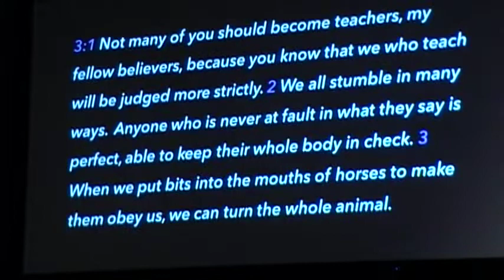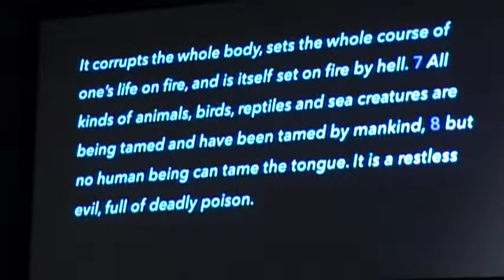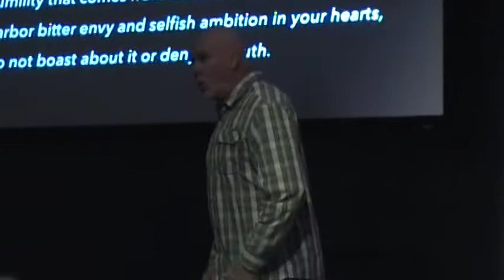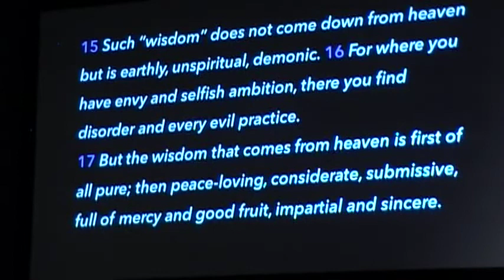9/21/22 Follow the Directions-James 3-Dale Saxon-Former EBC/Encompass Pastor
Topic: Follow the Directions-James 3-Dale Saxon-Former EBC/Encompass Pastor 9/21/22